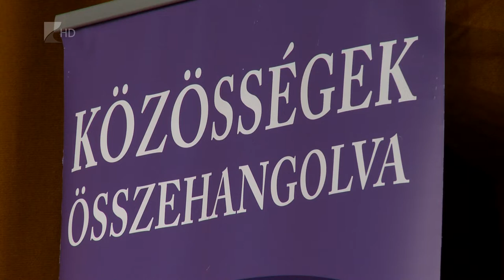Közművelődési képzés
Közel kétszáz kulturális szakembert képeztek a megyében a Nemzeti Művelődési Intézet programjában. A végzettek elsősorban önkormányzatoknál tudnak elhelyezkedni, ahol a kulturális közösség kovácsolása mellett jellemzően különféle programok szervezésében vehetnek részt. A program záróünnepségét Mátészalkán tartották.